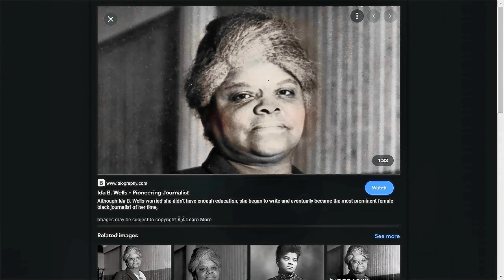🙄🙄Ida B. Wells & The East St. Louis Riot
Ida Bell Wells-Barnett (July 16, 1862 – March 25, 1931) was an American investigative journalist, educator, and early leader in the civil rights movement.

Ida B. Wells-Barnett, an American journalist who led an anti-lynching crusade in the United States in the 1890s. She later was active in promoting justice for ...